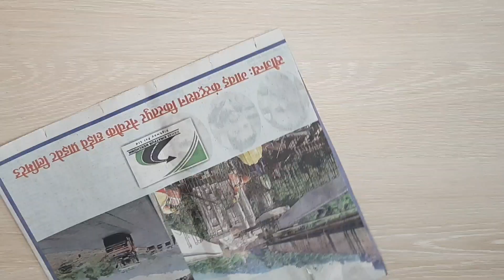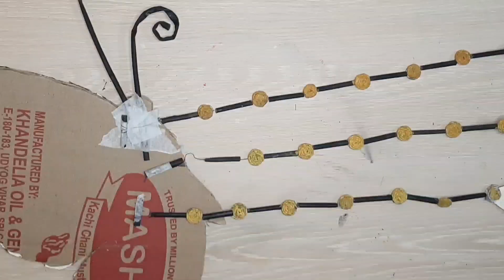Diy wall hanging craft ideas | Wall decoration ideas | Cardboard craft | Wall decor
Topics Covered :-
1. Amazing room decor ideas.
2. How to make wall hanging using cardboard.
3. Easy Cardboard craft ideas.
4. Best out of waste craft ideas.
5. Beautiful paper butterfly wall hanging.